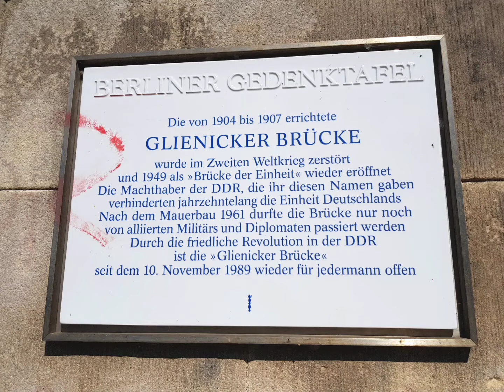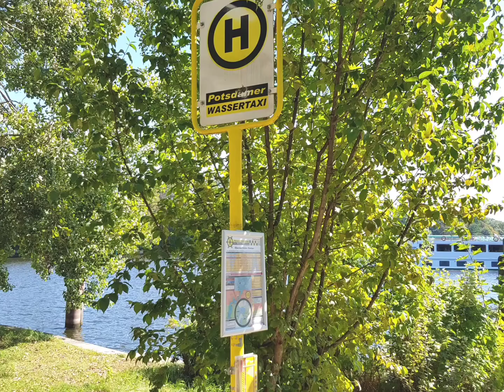Glienicker Park (Berlin)/Glienicker Brücke (Potsdam)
Musiker: @iksonmusic